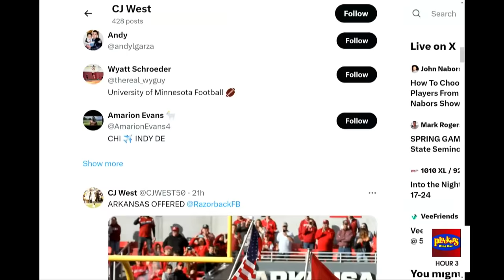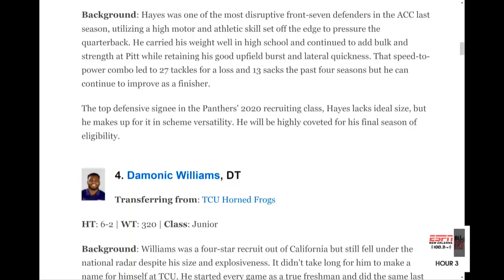LSU Offers Transfer DT | Will Tigers Land Defensive STARTER? | LSU Football Roster News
Matt Moscona discusses possible defensive tackle transfer targets for Brian Kelly and the LSU Tigers. Will LSU land a defensive starter for their defensive line? We discuss the top 3 names to watch.

Photo Credit: Opendorse.com